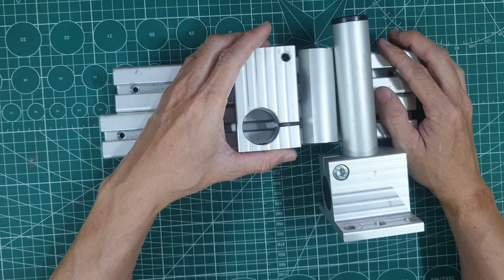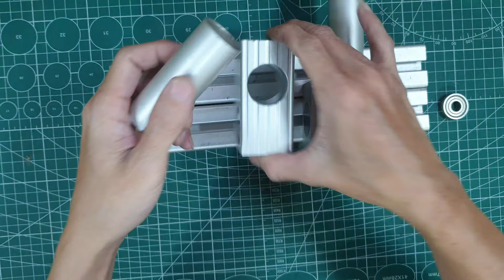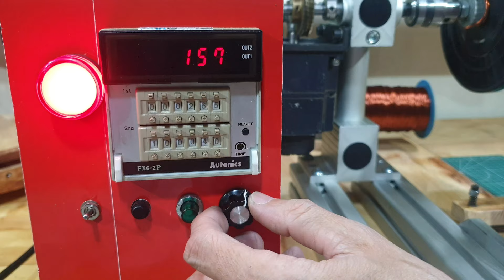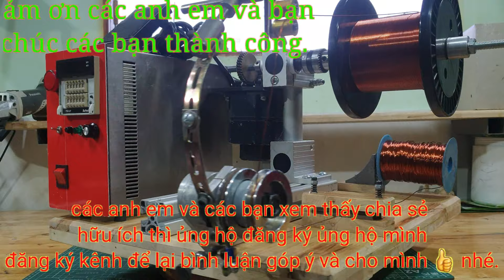Nhôm cân ký lắp máy quá dễ. Lắp máy quấn biến áp hàn cell,moter,cuộn cảm với Bl moter. Đẹp,độc,lạ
Kênh mình làm về những cải tiến, tự làm (kaizen & DIY) nhỏ, chế cháo , sửa chữa và những gì lượm lặt được. Học hỏi chia sẻ làm mọi thứ trong khả năng của mình.
   Mình chia sẻ lắp ráp máy quấn biến áp để hàn cell pin, và quấn moter, cuộn cảm để tự làm. Với loại nhôm này rất dễ và thuận tiện để lắp ráp một cái máy gọn đẹp.